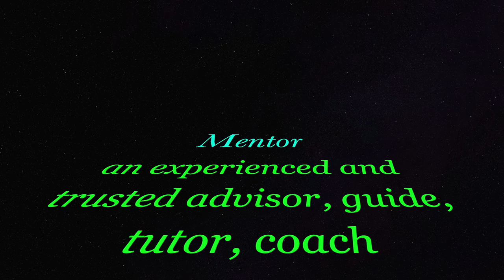My Mentors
These are some of the people who have had a tremendous impact on various aspects of my business. I extend my Gratitude to them for their impact on my business.